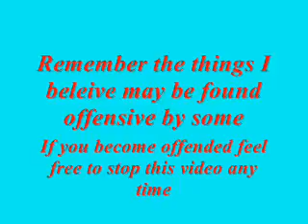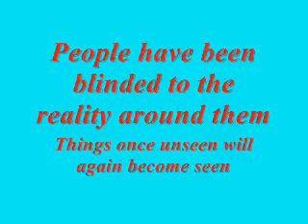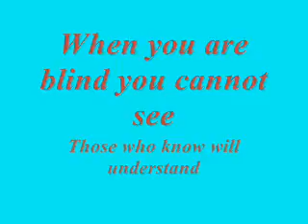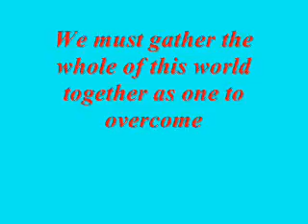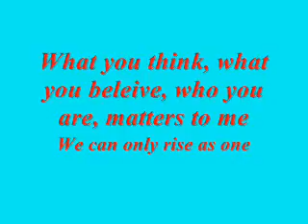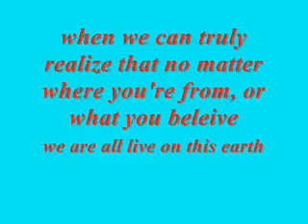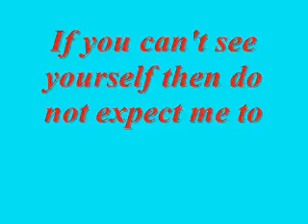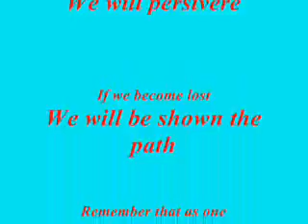we are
What I have seen
And what I beleive
Take it however you want